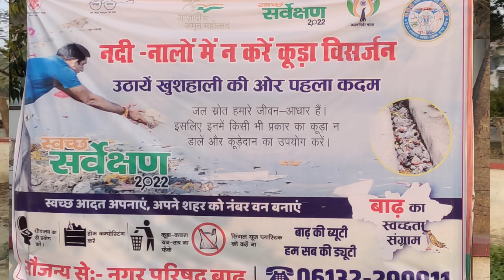It Is Our Responsibility To Clean The River Ganga || Ujjval Segar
Your Queries-
Ganga nadi ko saf kaise kare
ganga nadi humare desh ke pawitra Nadi hai
Ganga nadi ko saaf rakhnaa humari jimmedari hain
Save The River Ganga